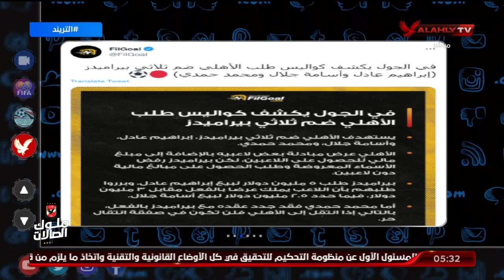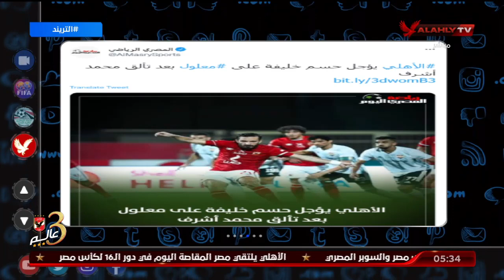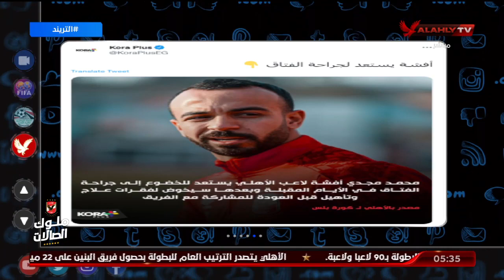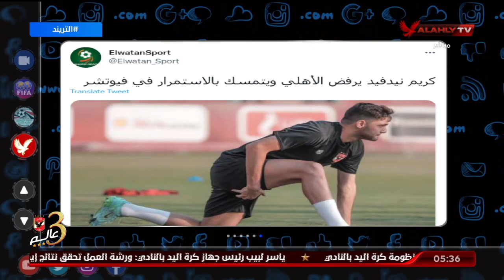تريند الأهلي .. أمير هشام يستعرض الأخبار المتداولة عن الأهلي في الصحف والمواقع وعلى صفحات التواصل